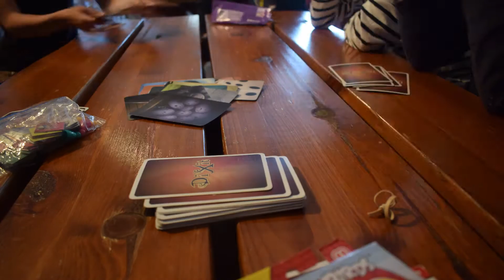YL Camp 2016 // DAY 1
Young Life Poznań Camp 2016

video + edit: Charis Parker, Samuel Larsen-Disney